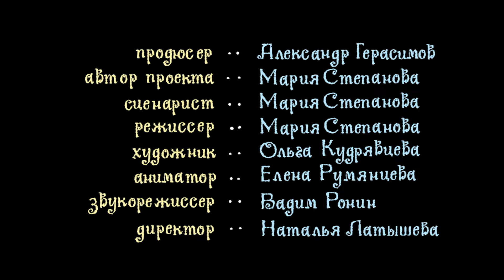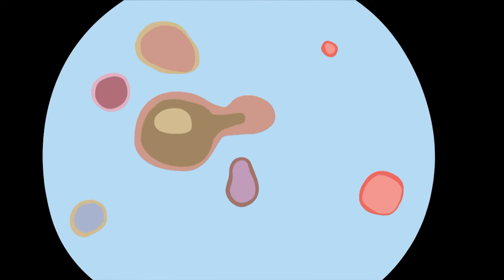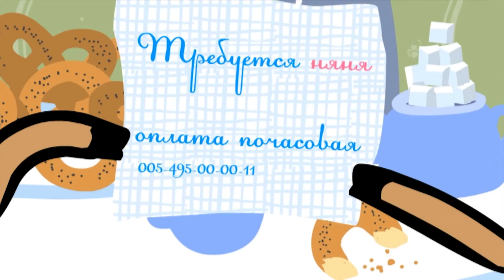DOLLY & HOLLY EP 10 | CARTOON FOR CHILDRENS | FUNNY SHEEPS